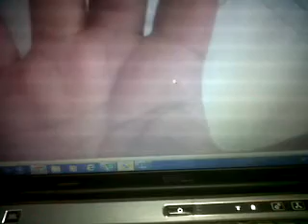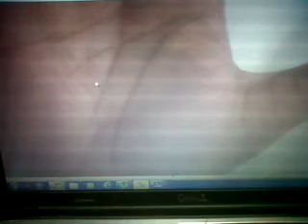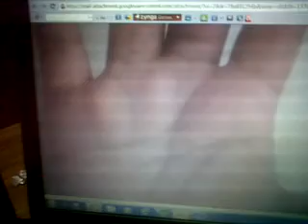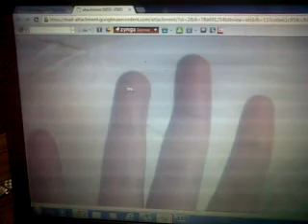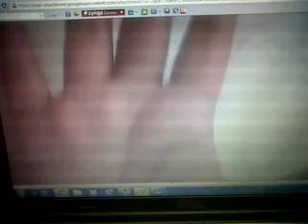sample palm more points palmistry